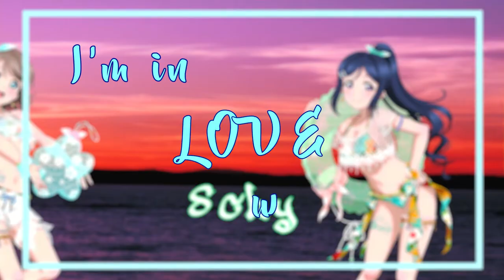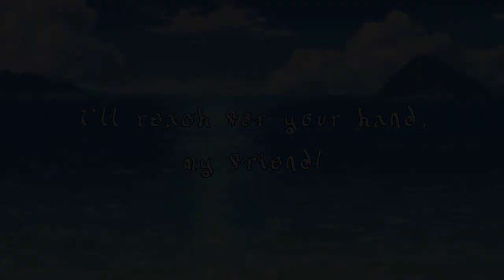~MCF18~ Ah!Aqweous - Humming Friend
What’s a summer day without spending it at the beach with some friends?

I guess you could call this Aqweous’ pre-debut ft. 4 vocalists + a screeching mixer. (And ZTN our wonderfully maso animator who decided to turn this supposed to be simple video into a masterpiece.) Look forward to our actual debut coming within the next few weeks. We hope you like trains (Angel doesn’t).

Kei and I are super proud of everyone who’s worked on this, especially given we’ve kinda rushed it in the last couple of weeks.
- Angel (Co-leader and Mixer of Aqweous)

Lyrics:
Keirei, Angel

Mix:
Eroc

Original Song: Humming Friend
Writer: Hata Aki
Composer: Kuwabara Satoru (Arte Refact)
Arranged by: Sakai Takuya (Arte Refact)
Performed by: AQOURS (Anju Inami, Rikako Aida, Nanaka Suwa, Arisa Komiya, Shuka Saito, Aika Kobayashi, Kanako Takatsuki, Aina Suzuki, Ai Furihata)